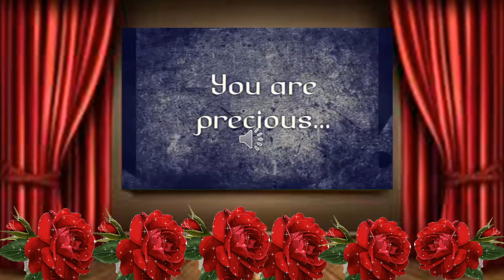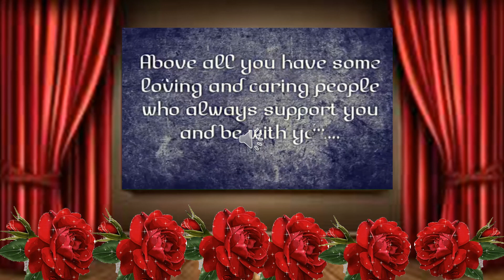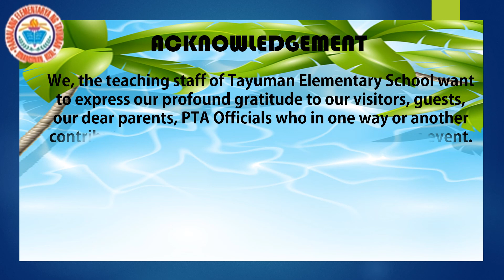E GRADUATION THANKFUL